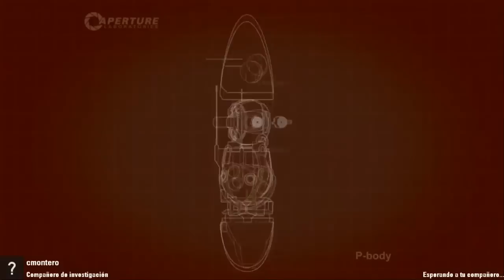La siri mas cruel del mundo ♥ Portal 2 con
❥ Hey amores en este vídeo jugamos con montero Portal 2 :D
Montero me regalo el juego *O*/ así que gracias a el, tendrán una super serie de Portal  :D
Mi steam: IrizGomez

¿Quieres Contactarme? ¿Salir conmigo? ¿Ser Infiel? ;)
©By: IrizGomez♥
Creatividad? no aqi no vive, solo es ORIGINALIDAD ;)